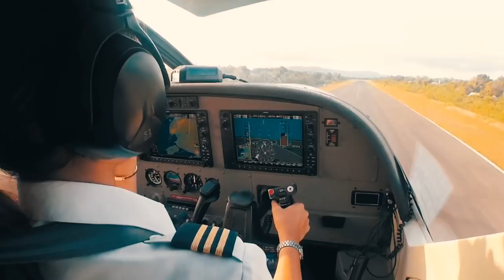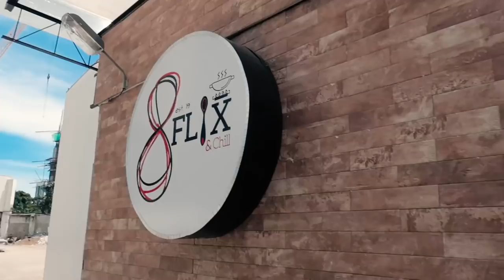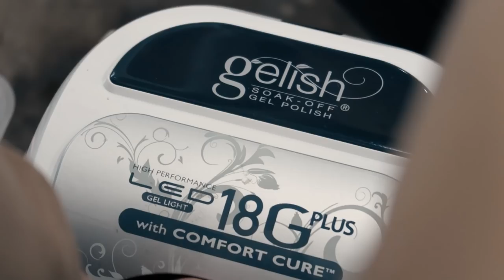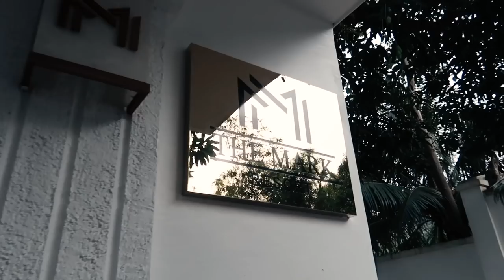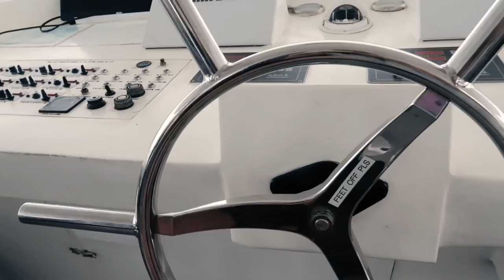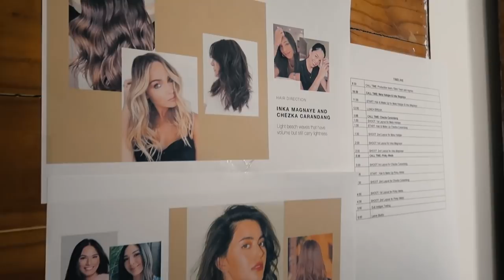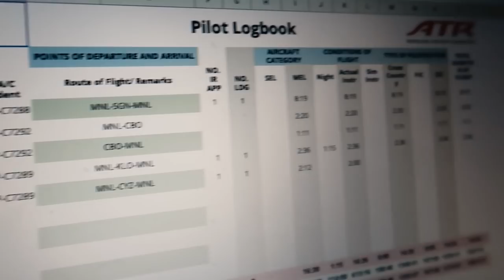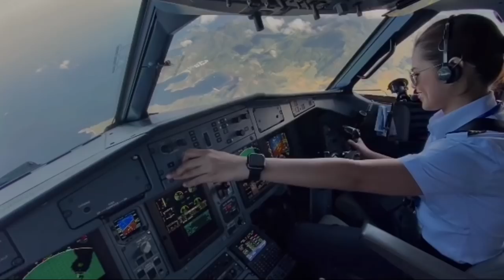SPEND A WEEK WITH US: TRAVEL, RANDOM TRIPS, FLIGHTS, PHOTOSHOOT, UNBOXING & A WHOLE LOT MORE!!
This week has been one of the busiest weeks ever but totally fun! Super worth it & productive!! Let us know what you think! ☺️